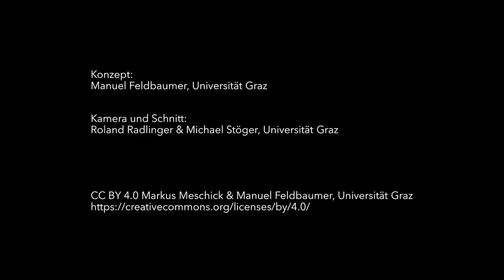Videospiele als Lebensrealitäten von Jugendlichen | iMooX.at